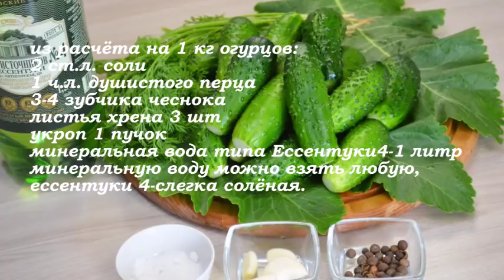Малосольные огурцы на минералке-очень вкусно! Ломака Марина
РЕЦЕПТ НАПИСАН НИЖЕ
ТАК ВЫ будете ОПОВЕЩЕНЫ о выходе НОВОГО ВИДЕО .

Рецепт:

из расчета на 1 кг огурцов:
1,5-2 ст.л. соли
1 ч.л. душистого перца
3-4 зубчика чеснока
листья хрена 3 шт
укроп 1 пучок
минеральная вода (любая)
я брала минеральную воду типа Ессентуки 4
Если брать Ессентуки 4 или 17-учитывайте ,вода солёная.
Соль можно регулировать на своё усмотрение.